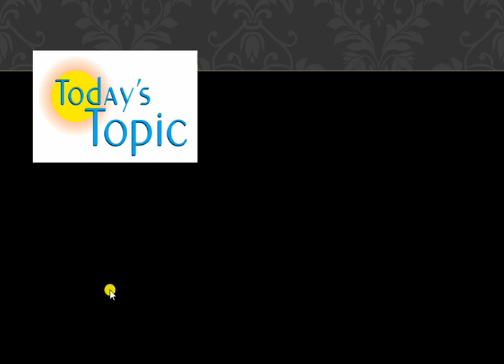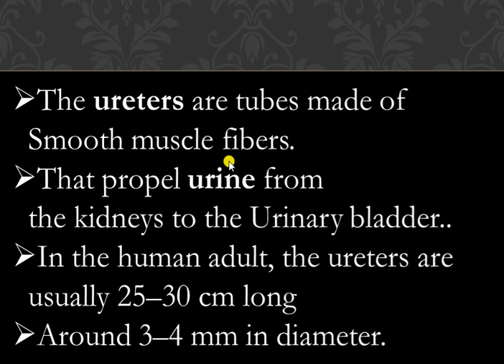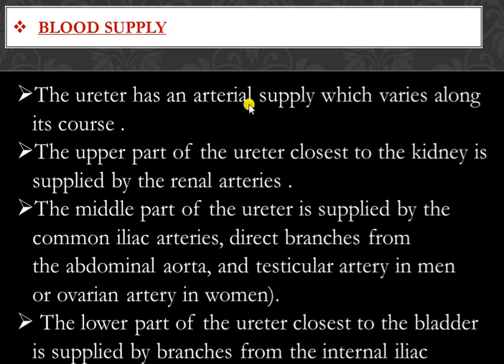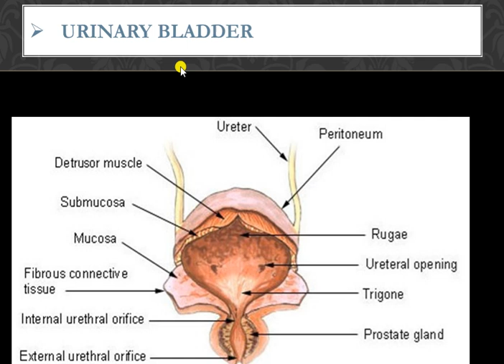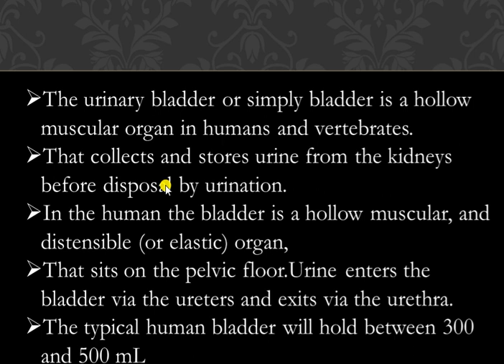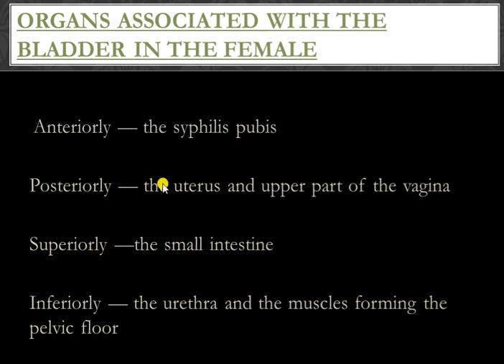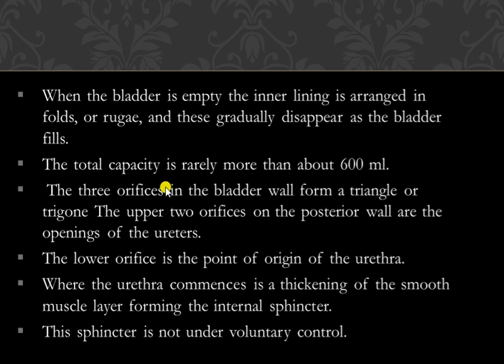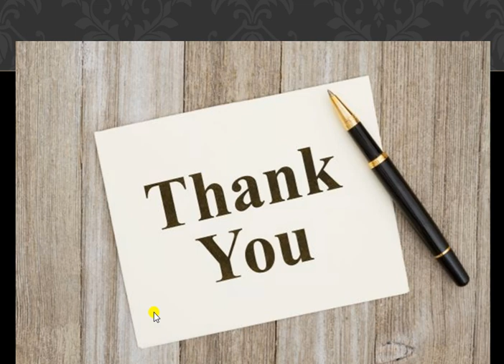urinary system5th lecture presented by Sunil kumawat